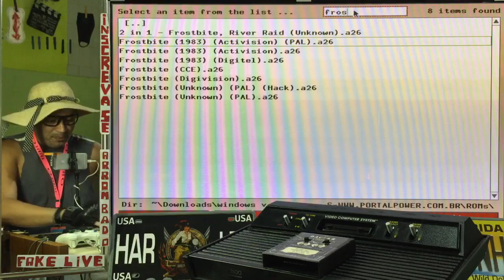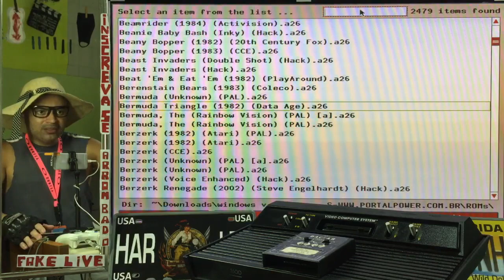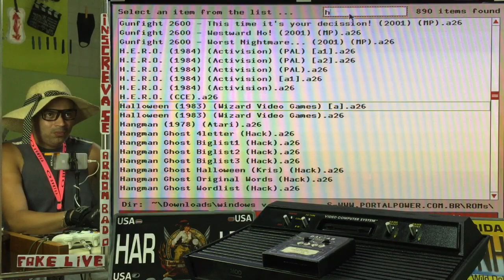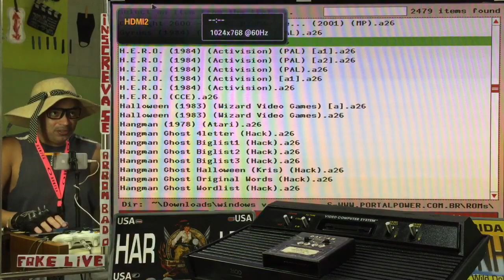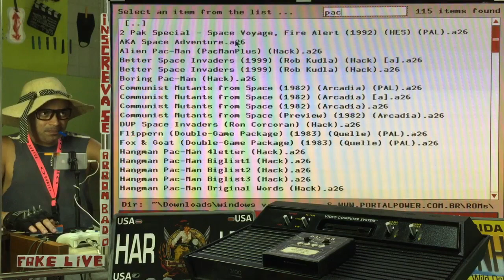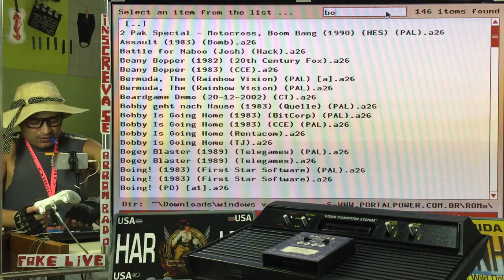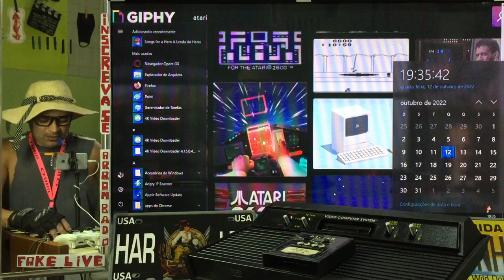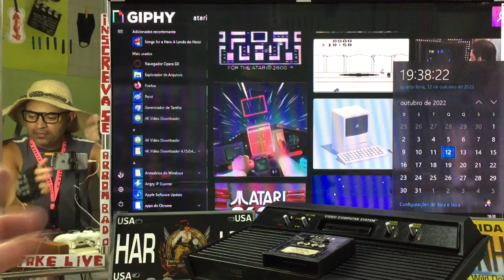classicamente falando com ATARI 2600 : ep.04